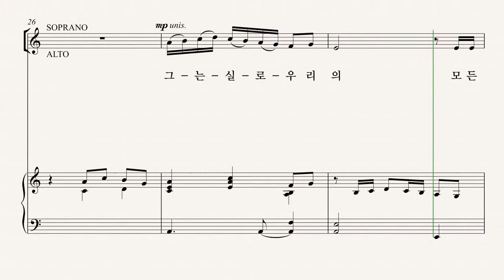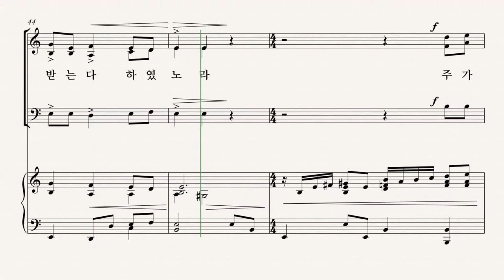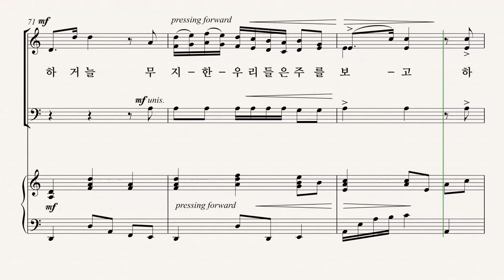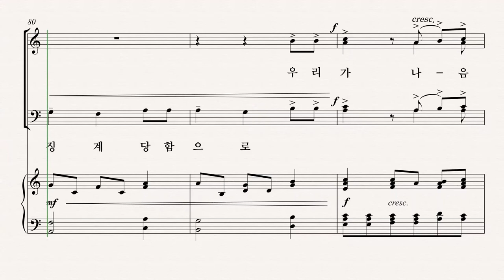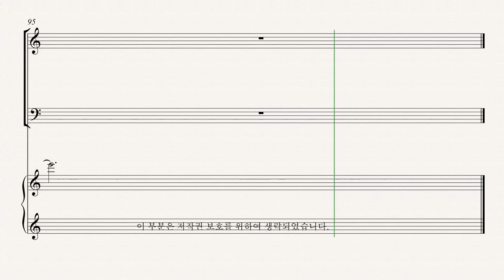[부활절 칸타타] '십자가의 기억' 09.우리의 모든 질고를 지고 (Pepper Choplin) - Tenor